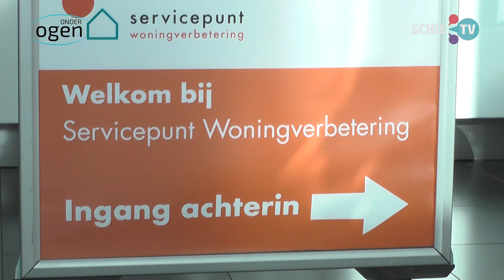SCHIE TV: Servicepunt Woningverbetering heeft 1,4 miljoen te verdelen voor energiebesparing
Het Servicepunt Woningverbetering heeft van het Rijk een subsidie van 1,4 miljoen euro gekregen.
Huiseigenaren kunnen in aanmerking komen voor een op maat gemaakte bespaarbox waarmee men in de eigen woning aan de slag kan.

Fragment uit de 149-ste aflevering van Onder Ogen.

Onder Ogen is het nieuws- en actualiteitenprogramma van SCHIE TV.
Elke zaterdag vanaf 10:00 uur LIVE vanuit de Tv-studio Broersveld.

Kijk mee of kom langs! Onze studio is gevestigd aan het Broersveld 31 in winkelcentrum de Nieuwe Passage in Schiedam centrum. Parkeren kan in de parkeergarage Nieuwe Passage, het eerste uur is gratis.